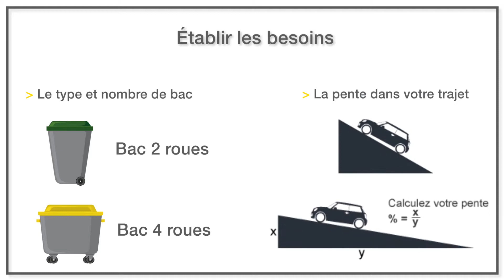Tracter les bacs poubelles dans des pentes, en toute sécurité et sans efforts.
Comment choisir votre tracteur électrique suivant votre configuration et vos contraintes.